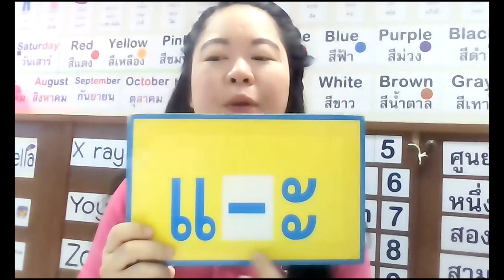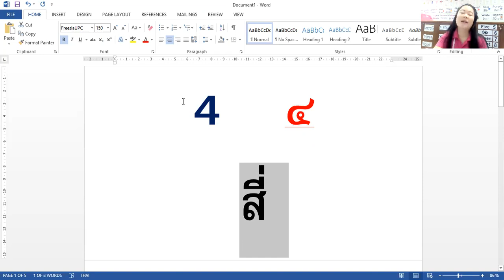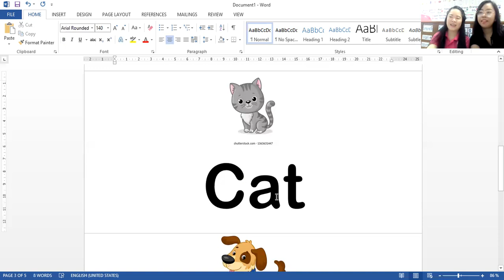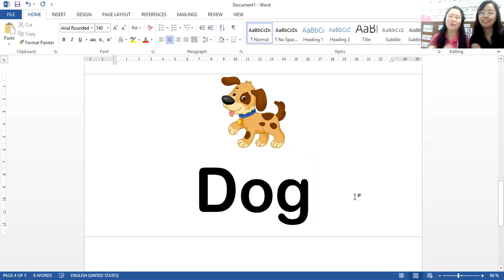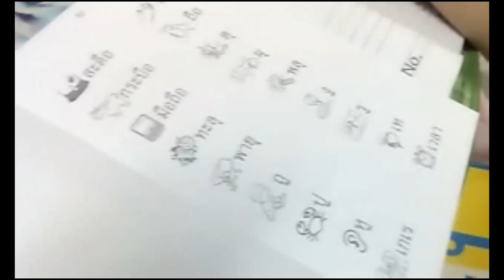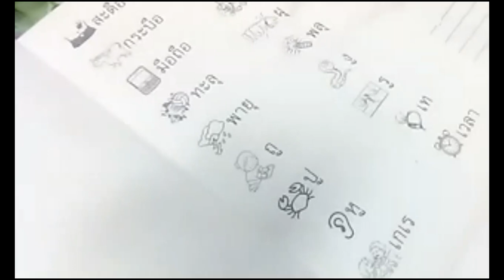Homework for Kinder 2/1 June 29 2021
วันนี้เด็ก ๆ เรียนไปทั้งหมด 3 วิชานะคะ
วิชาภาษาไทย : คัดสระ เ-ะ ,  เ- , แ-ะ , แ- , โ-ะ
วิชาคณิตศาสตร์ : นับภาพ และ คัดเลข อารบิก เลขไทย และตัวหนังสือ 4 ๔ สี่ / 5 ๕ ห้า
วิชาภาษาอังกฤษ : สะกด และคัดคำศัพท์ Cat / Dog
หัดอ่านเล่มสีฟ้า : อ่านหน้า 4